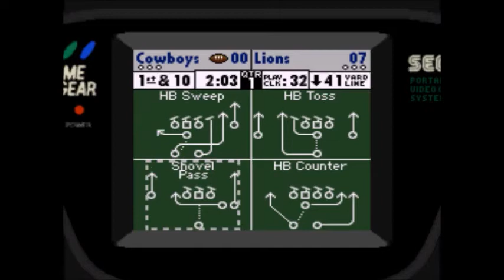NFL Quarterback Club 96 (Game Gear)- Gameplay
Gameplay with NFL Quarterback Club 96 on Sega Game Gear.